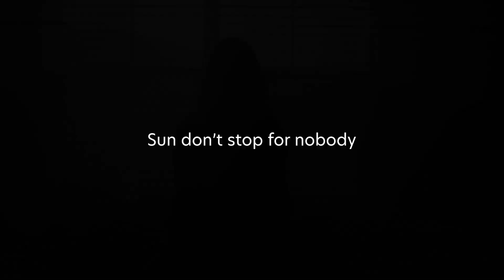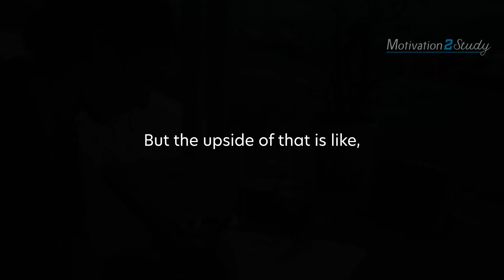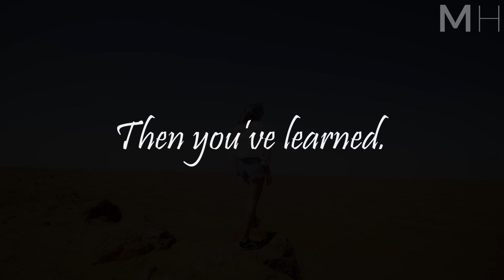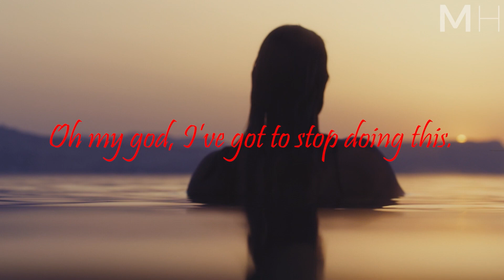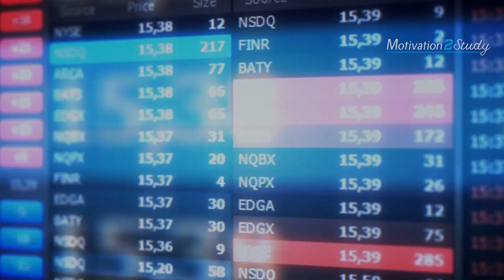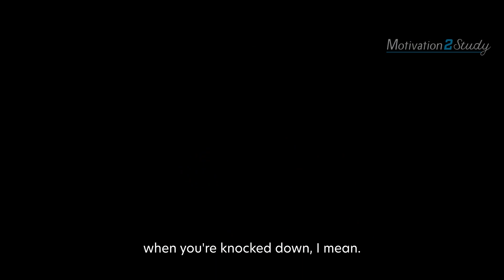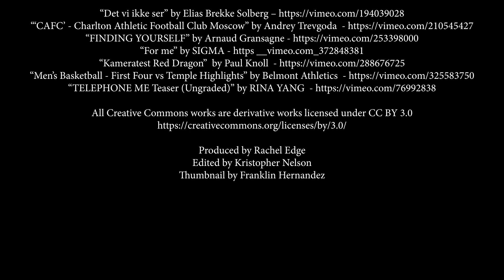Celebrities Life Changing Advice Will Change Your Future (MUST WATCH!!)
The Ultimate Life Advice That Will Change Your Future From Celebrities including Kevin Hart, Matthew McConaughey, Joe Rogan and more! This video was created to help provide you the best life advice from successful people!

►Music